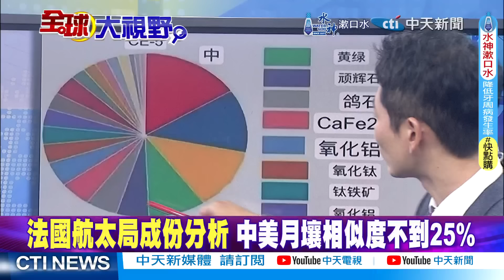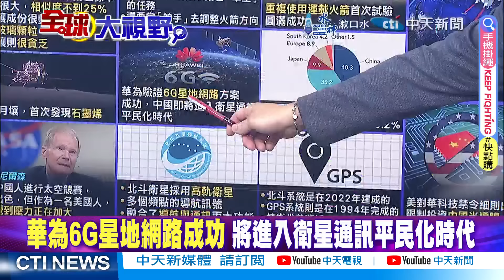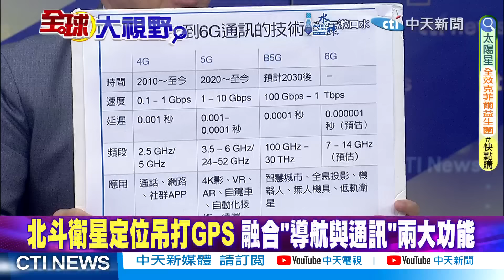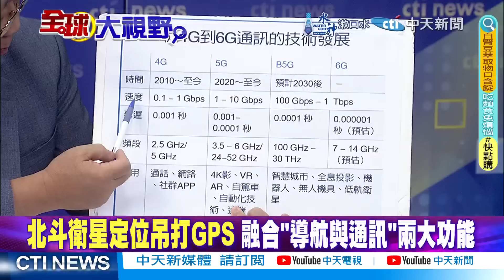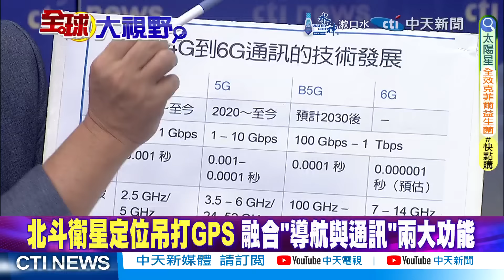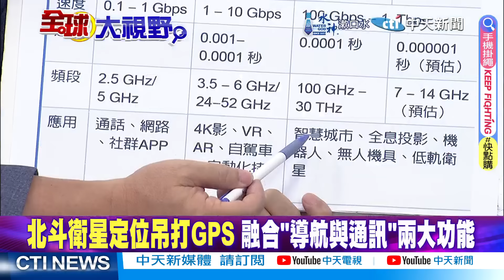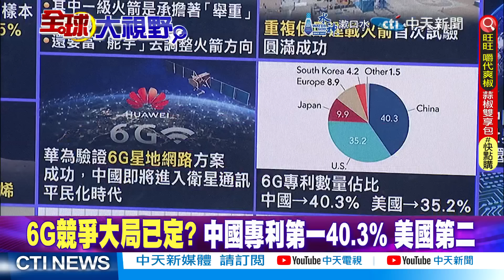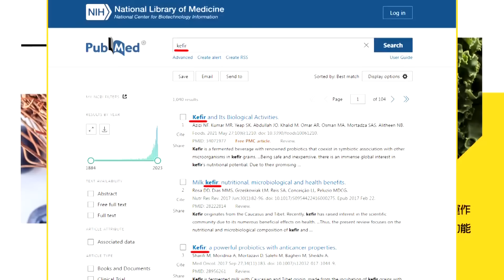嫦娥六號回家!中國月壤豐富.美國月壤貧乏? 打壓中國無人機!美"復仇者計畫"台海挑事|【全球大視野 上】@全球大視野Global_Vision 20240625完整版